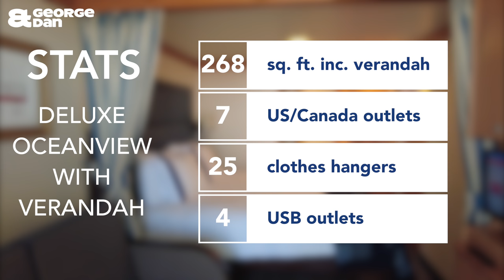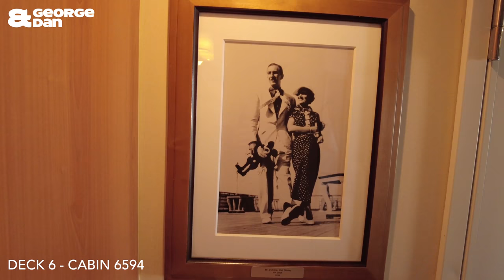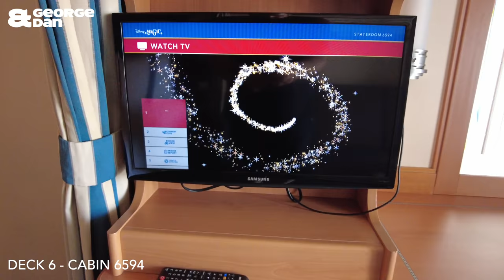Disney Magic - Deluxe Oceanview Stateroom with Verandah 6594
Join us for a tour of a Deluxe Oceanview Stateroom with Verandah cabin onboard the Disney Magic.
We stayed in cabin 6594 on deck 6 which sleep up to 3 people with one queen bed and a single sleeper sofa. The cabin contains a toilet and bath/shower contained within seperate bathrooms. There are a number of US/Canada electrical and USB outlets. Plus Disney's H2O toiletries.